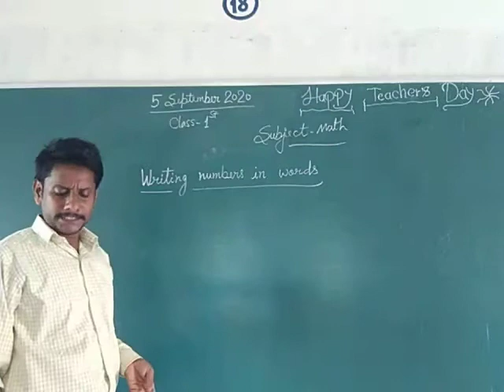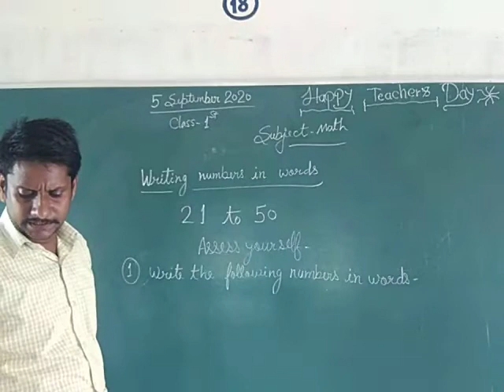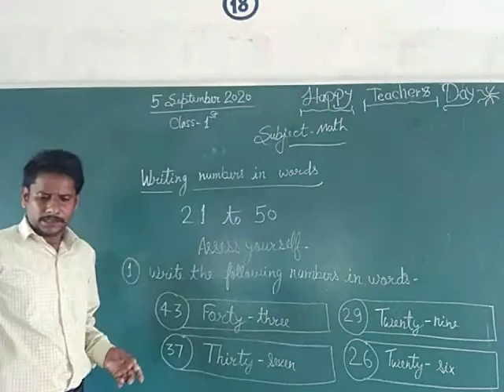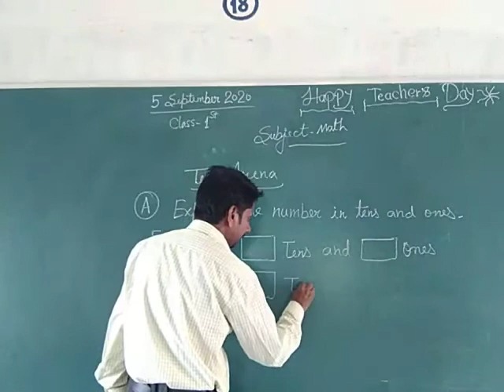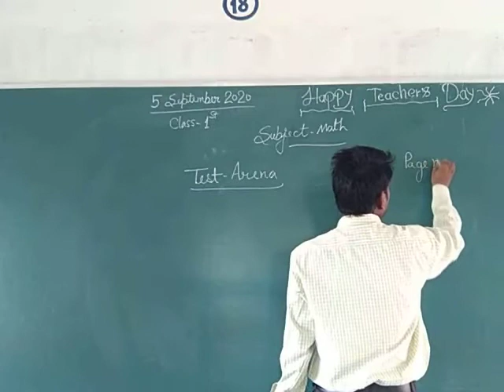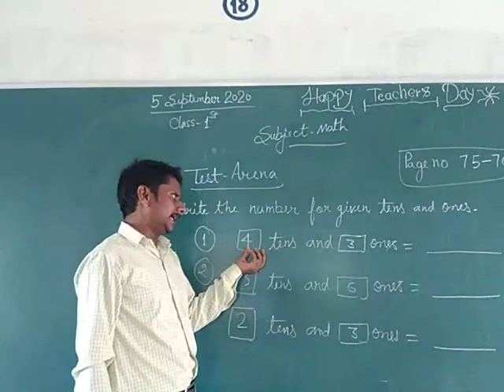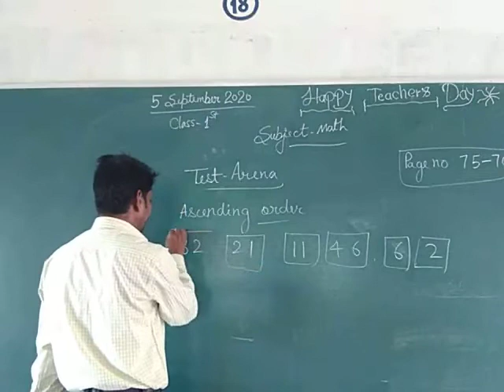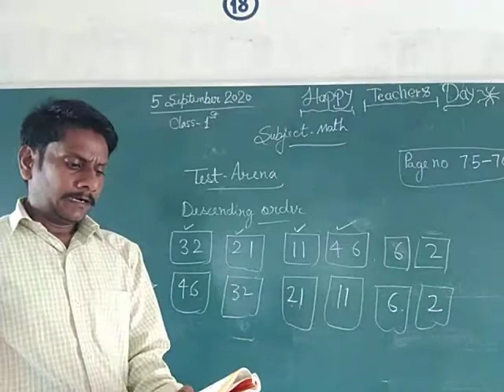Class1| Math |5 sep